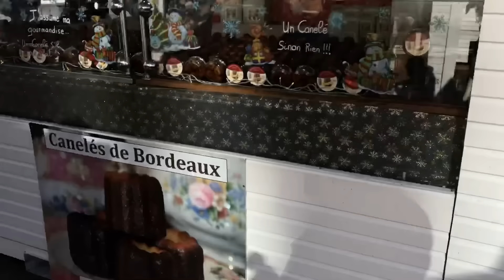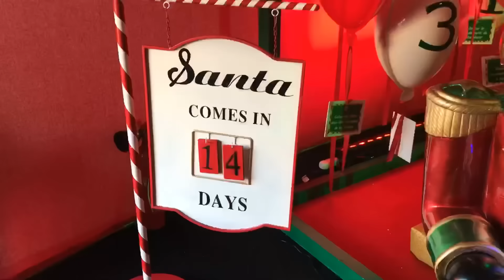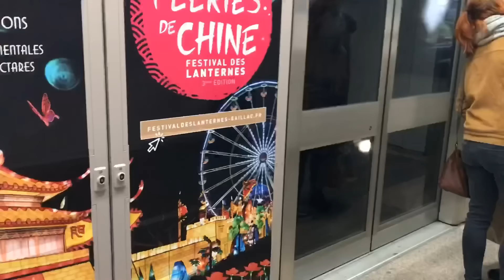👨‍👩‍👦‍👦VLOG FAMILLE // UNE JOURNÉE AVEC NOUS ET LES 2 BÉBÉS 👶🏻👶🏻🍼 MARCHÉ DE NOËL TOULOUSE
QUI SUIS-JE?

Je m’appelle Lou (et non pas Lovely) j’ai 24 ans et je suis maman de Noé 8 ans et Mahdi 2 ans et demi, et un bébé de quelques semaines.

Le mien @lovely_lou_yt
Celui de mahdi @m.a.h.d.i.b.a.b.y

PRODUITS UTILISÉS :

AUTRES VIDÉOS SUR LE MÊME SUJET :

Un week end avec nous Noël

QUESTIONS FRÉQUENTES :

Canapés et housses EKTORP de chez ikea
Micro-ondes CANDY
Aspirateur CAVALIER de chez dirt dévil
Balais vapeur PROLINE SM150
Frigo HAIER
Chaises VIDAXL
Pyjama PRIMARK
Chaise haute bloom FRESCO
Caméra wifi

1: Musicbyaden - Dusk

2: IKSON - breathe

3:Erick lund - summertime